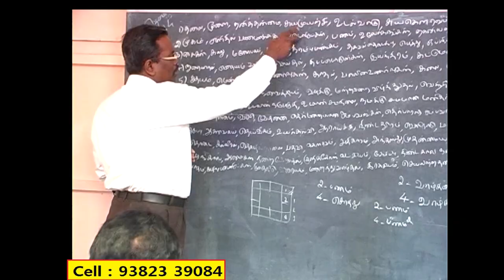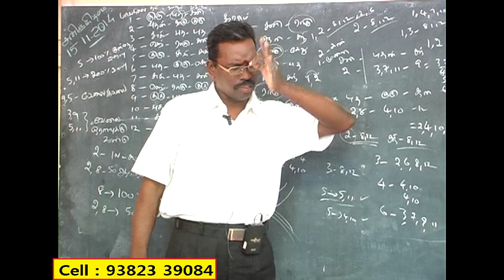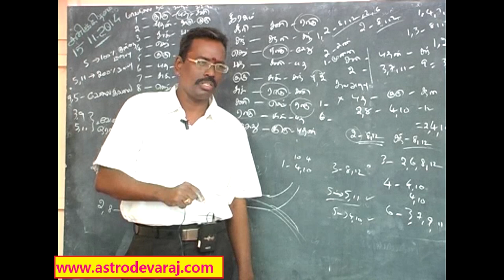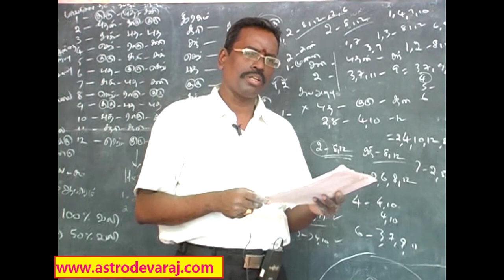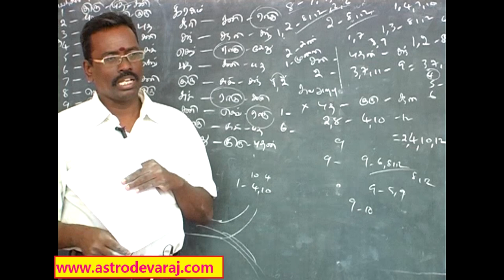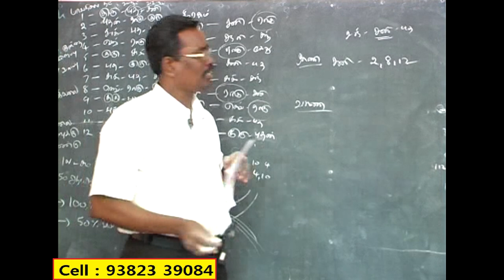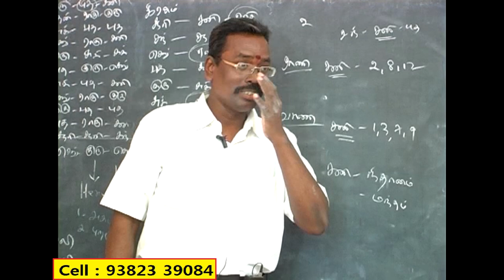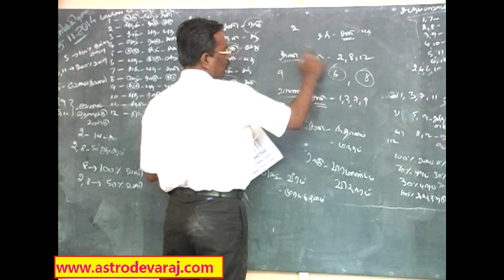027, Advanced KP ASTROLOGY CLASSES IN CHENNAI , Cell: 9382339084, KP Astrology IN Tamil